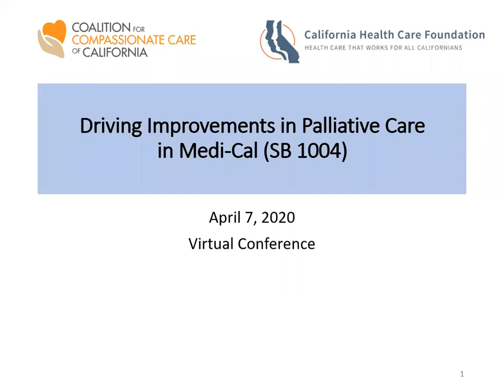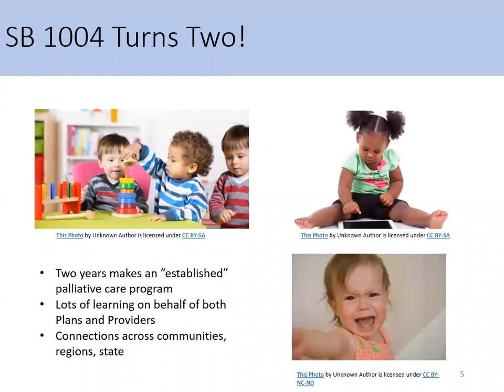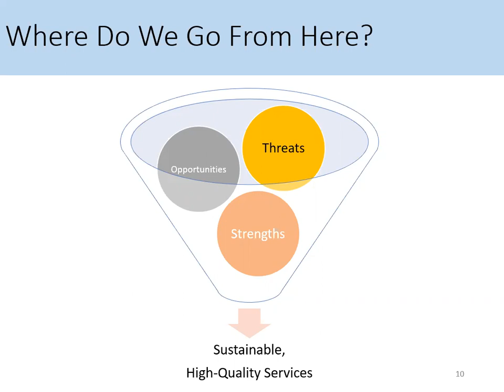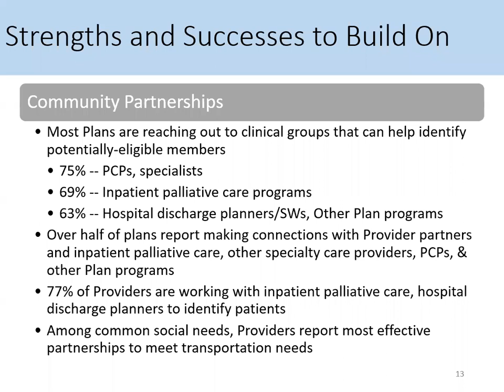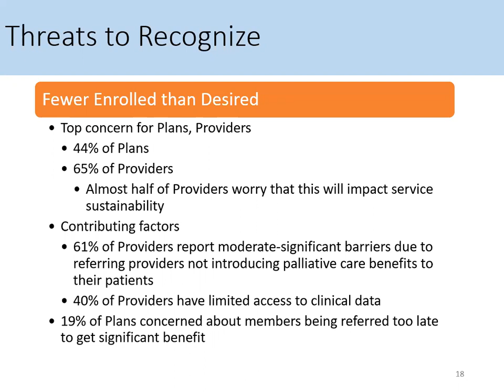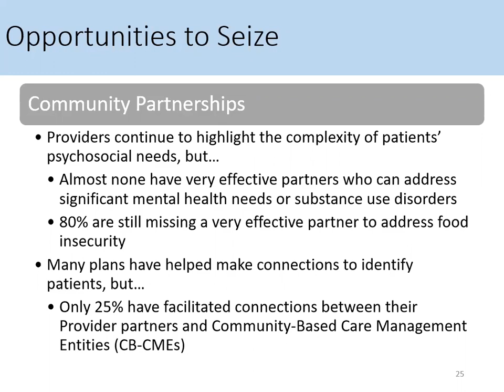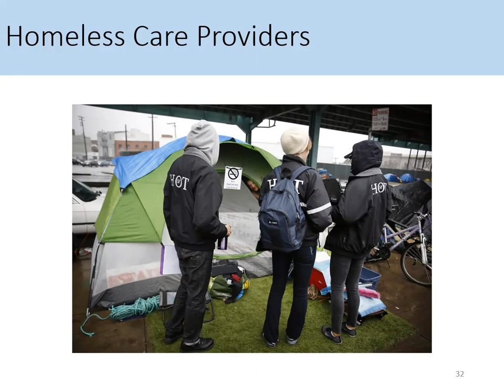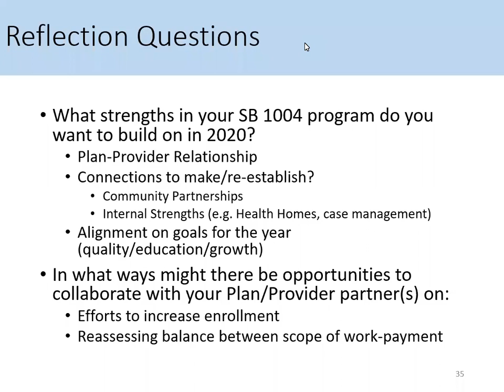Webinar — Driving Palliative Care Improvement in Medi-Cal (2 of 3)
Looking Ahead (Part 2 of 3)

On April 7, the California Health Care Foundation and the Coalition for Compassionate Care of California co-hosted a multipart webinar series about driving improvement in Medi-Cal (SB 1004).